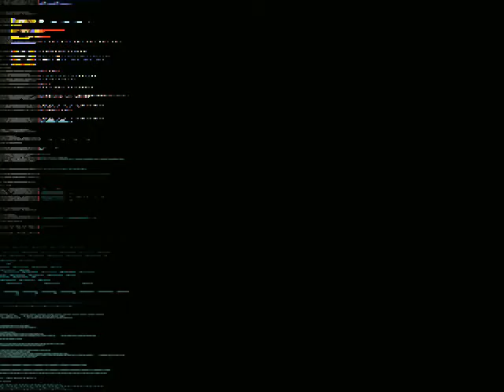Street of Rage Remake - Elle & Roo Gameplay Part 2 (Very Hard)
Elle & Roo Gameplay (Very Hard) Stage 2

Elle: Player 1
Roo: CPU

Game: Street of Rage Remake

Wanna Play?

Street of Rage is a series of side-scrolling beat 'em up video games, centering on the efforts of several ex-police vigilantes trying to rid a fictional, large American city from a crime syndicate that has corrupted its local government. The first three games in the franchise were developed and published by Sega for the Sega Genesis in the early 1990s and have since been ported and re-released on various platforms. A fourth entry was released in 2020.

The games were well-received and have been re-released many times both on compilations and as standalone games. The electronic dance music soundtracks of the games, scored primarily by Yuzo Koshiro and Motohiro Kawashima, have also received praise.

Streets of Rage es una serie de videojuegos de tipo beat'em up​ creados para la consola de 16 bits Mega Drive. Originalmente bautizados Bare Knuckle (ベア・ナックル Bea Nakkuru?, trad. "puño desnudo"), la saga está compuesta por tres títulos lanzados entre 1991 y 1994 que cuentan la historia de varios héroes callejeros (policías en el título original), centrándose en Axel Stone, Adam Hunter y Blaze Fielding y su esfuerzo por librarse de una banda mafiosa liderada por el infame Mr. X.

Los 3 juegos fueron lanzados en Japón originalmente con los títulos Bare Knuckle 1/2/3 y re-lanzados al mercado Americano y Europeo con el título Street of Rage, Streets of Rage 2 y Streets of Rage 3. Estos juegos pertenecen al género Beat´em Up, caracterizado por ser una seguidilla incansable de acción, en donde movemos nuestro personaje de lado a lado de la pantalla, aniquilando enemigos y recogiendo ítems (Power Up´s) como armas, dinero y comida. A este mismo género pertenecen también series como Golden Axe o Double Dragon entre cientos otros.

La historia en general es sencilla, situándonos en una ciudad apocalíptica, controlada por el crimen organizado liderado por el infame Mr. X. Presenta muchos elementos de ciencia ficción cyberpunk y cuenta con una banda sonora compuesta por Yuzo Koshiro​ inspirada por la música que se escuchaba en los clubs nocturnos y discotecas de la época.

Streets of Rage Remake es un fangame​ de la desarrolladora de videojuegos independiente Bombergames desde el año 2003, se trata de un remake de la franquicia original2​ del videojuego beat 'em up Streets of Rage de Sega, popular entre los años 1990, incluyendo mejoras gráficas y nuevas características a diferencia de la saga original, entre la inclusión de nuevos escenarios, personajes, música remezclada, modos de juego o incluso una tienda donde desbloquear extras.

También incluye una importante característica, llamada SorMaker, que permite al usuario diseñar, crear y editar sus propios niveles y por último un editor de paletas. Ambos son ejecutables aparte del juego.

El 21 de abril de 2011 y tras siete años de desarrollo​, se completó​ la versión final del juego, la 5.0. Tras diversas polémicas, Sega América, filial continental de Sega, prohibió5​6​ los enlaces de descarga del sitio web oficial de Bomber, pero esto no impidió que se pudiera descargar​ por otros servidores.